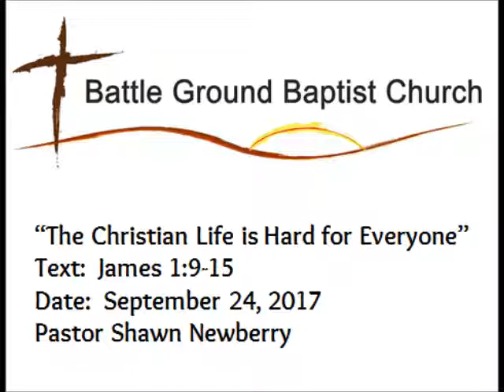09 24 17 The Christian Life is Hard for Everyone, Pastor Shawn Newberry